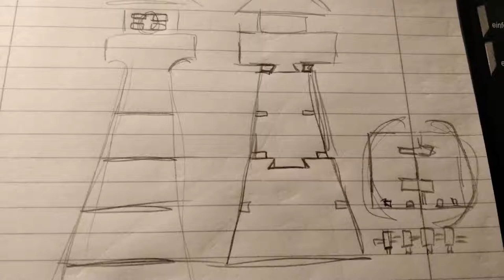Leuchtturm Making Of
Der Leuchtturm zum OERCamp 2019 in Lübeck